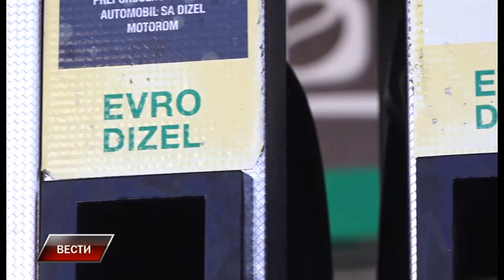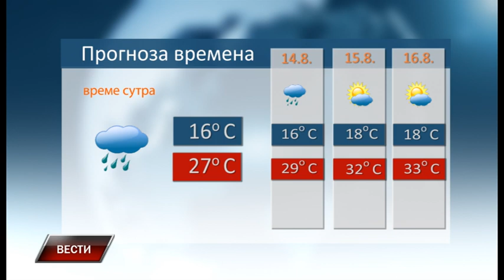Vesti 12 8 2022